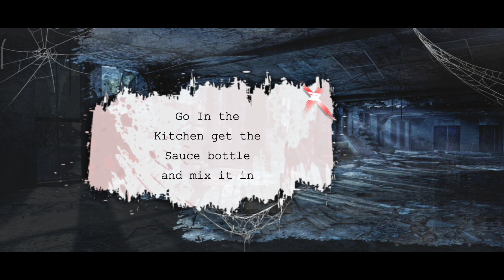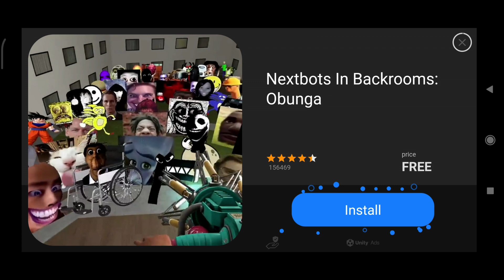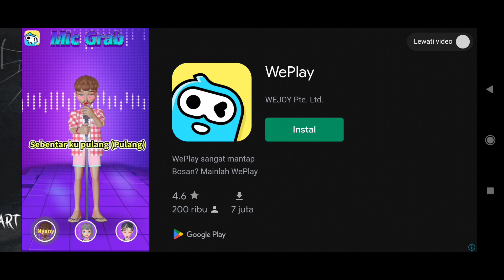DIKEJAR DAN DIKAGETIN SAMA AYAM WHAT ❗ - CHICKEN HORROR GAMEPLAY